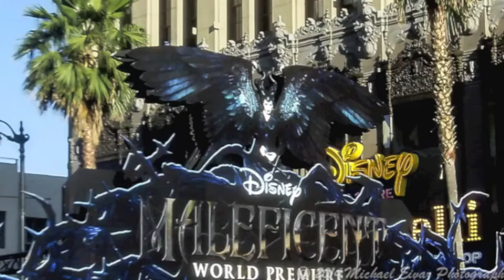Angelina Jolie - Premiere "Maleficent"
Festivities for "Maleficent" on Hollywood Blvd.